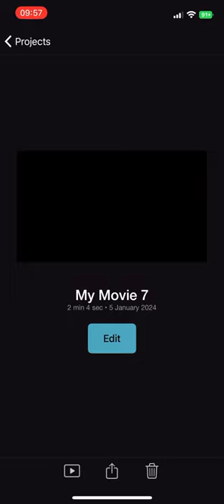Finesse team music 2024